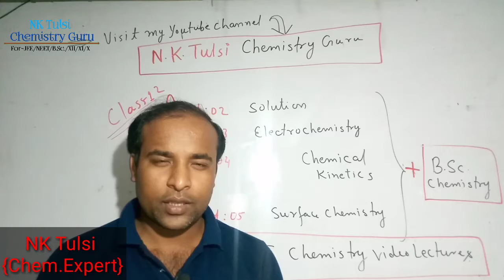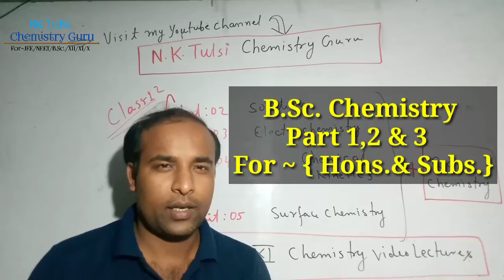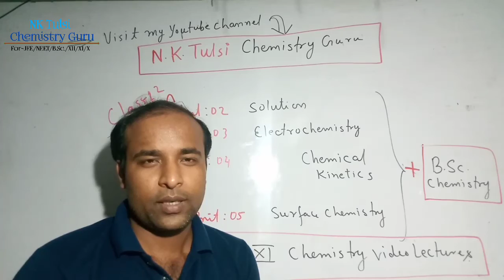Chemistry class for 10th/11th/12th/B.Sc. chemistry/Biology || Free Course Offer